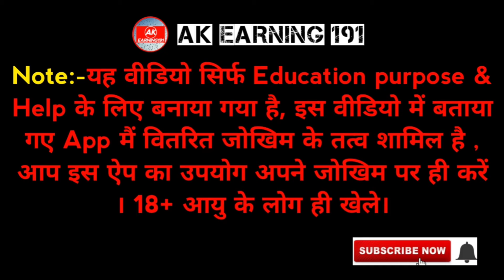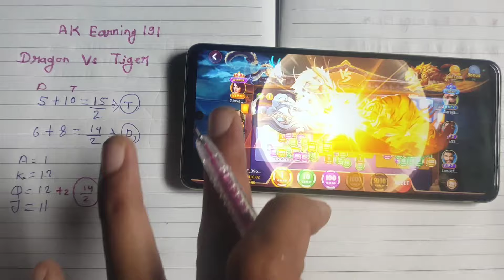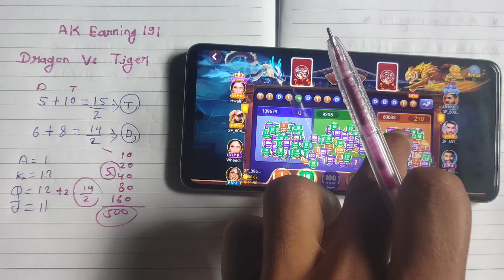Game 3F Dragon Tiger Trick | Dragon vs Tiger Tricks Game 3F | Game 3F Real or Fake | 3F Game Hack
Search Keyword -

game 3f dragon tiger trick
game 3f
3f game
game 3f hack trick
3f game hack
game 3f real or fake
game 3f hack
game 3f tricks
3f game dragon tiger hack
game 3f app dragon vs tiger hack mod apk
3f game dragon vs tiger trick
3f game dragon tiger trick
dragon vs tiger winning tricks 2024
dragon tiger trick
dragon vs tiger series tricks
dragon vs tiger math tricks
dragon vs tiger number trick
game 3f teenpatti war tricks
game 3f app
game 3f loss recovery tricks
game 3f app real or fake
game 3f lucky coin
game 3f crash game
game 3f withdrawal
game 3f withdraw kaise kare
game 3f app withdrawal
3f game withdrawal
game 3f withdrawal problem
game 3f app withdrawal proof
game 3f payment proof
game 3f withdraw proof
game 3f se paise kaise kamaye
game 3f app link
new 3 patti earning app today
genuine rummy app
most trusted rummy app
ak earning 191

                                                                                                                                                                                                                                                                          This game is applicable for people above 18+ only... I don't prefer to purchase anything from my link also don't prefer to add money. play on your risk.